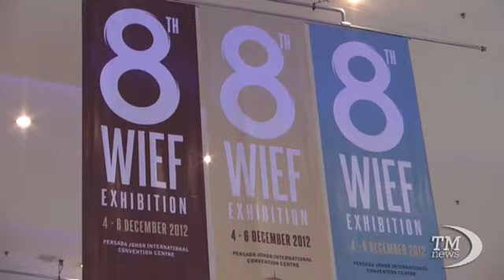Lewis Hamilton hands sports jacket to the Prime Minister of Malaysia at the 8th WIEF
Singaporean billionaire Peter Lim signed a new US$1.5 billion deal with UEM Land to build Motorsport City in Johor Bahru at the 8th World Islamic Economic Forum.